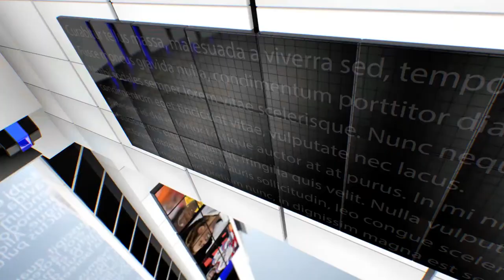IPN NEWS - जोरहाट को बाहरी राज्यों से आए लोगों के लिए 50 बेड वाले नये आईसीयू का शुभारंभ